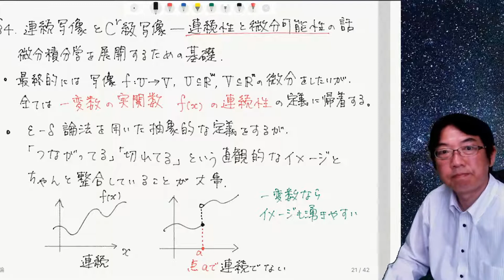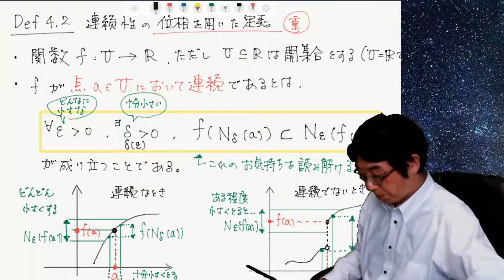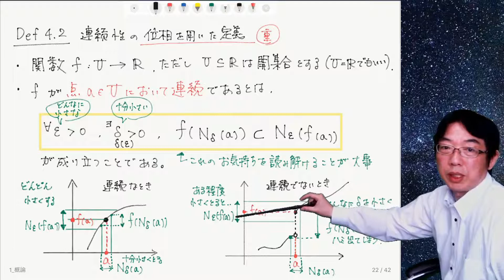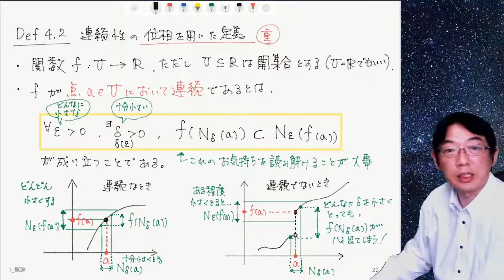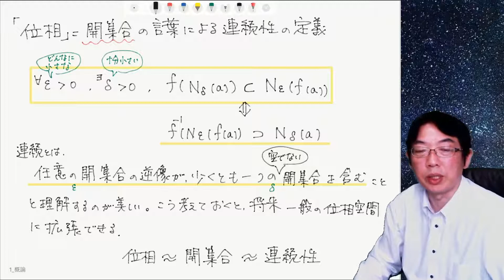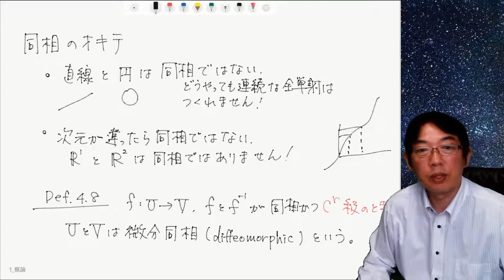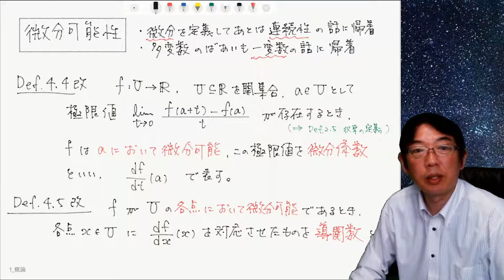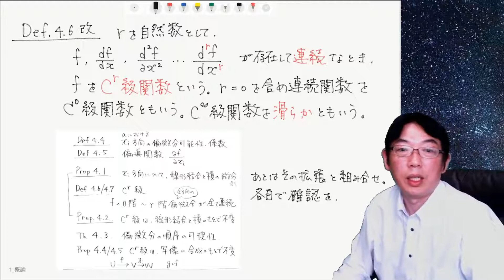【旧年度版です．更新版は概要欄】基礎数学I (3) 連続性の気持ちを理解する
【注意】こちらは，2020年度の講義です．
2021年度に撮り直した講義の方が見やすいと思いますので，そちらをご覧ください
機械系M1に提供している基礎数学の講義です．
※後半で音声がずれておりますが，まもなく修正されると思いますのでしばらくお待ち下さい．

テキスト：松本幸夫，多様体の基礎，東京大学出版会 (1988)
0:00 はじめに
2:51 連続性の定義：ε-δ論法を用いて
11:59 連続性の定義：位相の概念を用いて
14:33 多変数関数＝ベクトル空間上の写像への拡張
15:09 連続性の定義：極限の一致を用いて
16:48 同相性
21:38 微分可能性
23:54 その他の派生概念

COVID19対応として急遽作成したオンライン講義動画の一部を試験的に公開しています．

14:33-15:09 付近の板書で，下2行の「∀iについて」「x_iについて」は削除して下さい（誤解を招く説明も一部カットさせていただきました）．大変失礼いたしました．ご指摘下さった皆様，どうもありがとうございました．2021年度の講義ではこのあたりをもう少し丁寧に説明する予定です．